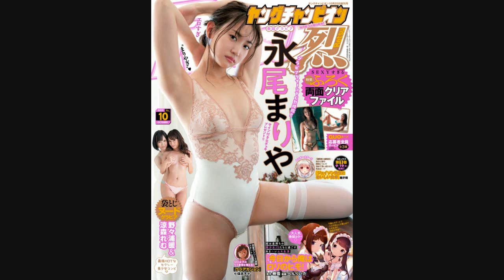永尾まりや 水着＆ランジェリーなどのセクシーグラビア画像集。 #04 さすがに脱ぎすぎ！？ 過激すぎるグラビアがエロい！ここまできたか！！ nagao mariya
「AMOUR－アムール－」へお越し頂きありがとうございます♪

このチャンネルではアイドルや女優、タレントなどの写真を配信しています。
主に、水着姿や下着姿（ランジェリー）などのセクシーで
過激なグラビア画像をはじめ、おっぱいやお尻、生脚、
太ももなどの素敵でエロいショットや懐かしのシーンなどを
動画でお届けしています。多くの人に楽しんで頂けたら幸いです。